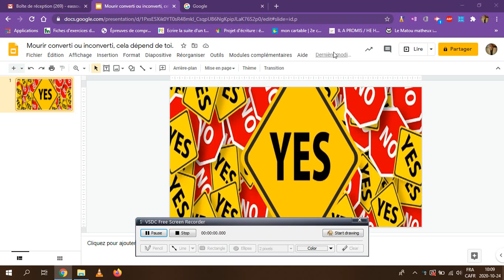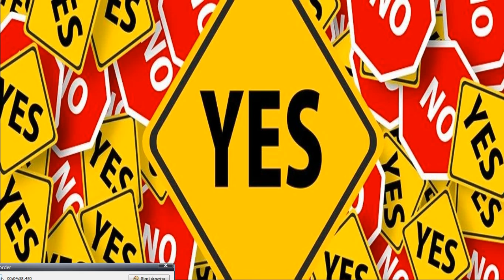Mourir converti ou inconverti, cela dépend de toi.